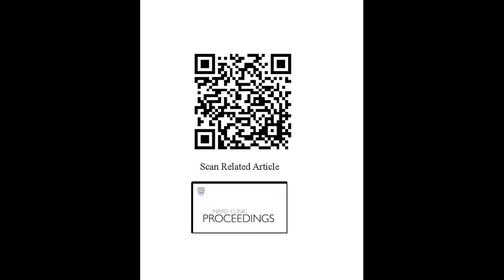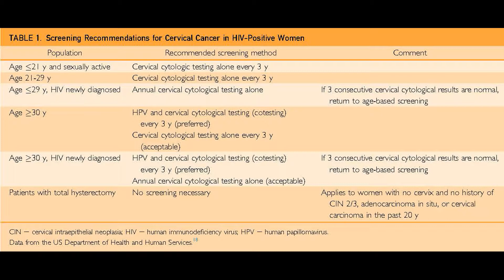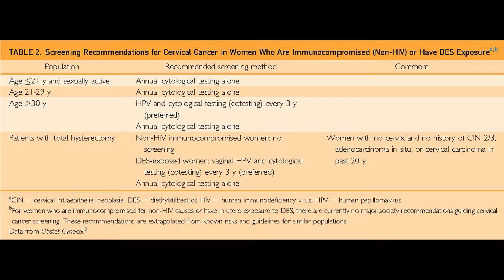Screening Women at High Risk for Cervical Cancer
Dr Suneela Vegunta, a Consultant in Women’s Health at Mayo Clinic in Arizona, discusses her article appearing in the August 2017 issue of Mayo Clinic Proceedings, which provides clinicians with specific recommendations for unique groups of women not covered in standard care guidelines and who are at increased risk of cervical cancer due to their HIV status, exposure to DES, or immunocompromization.